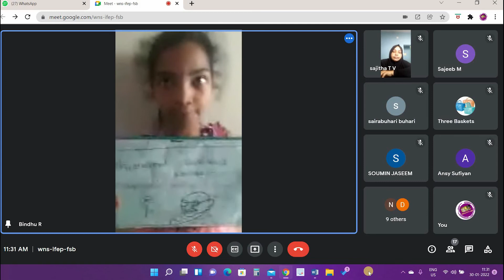Martyr's Day at GOVT LPS ANDOORKONAM